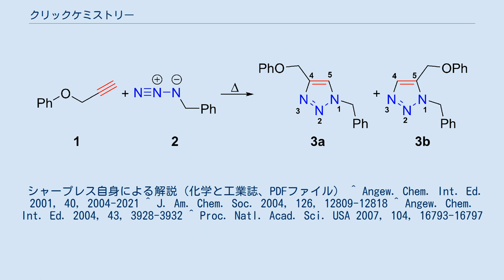クリックケミストリー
クリックケミストリー（click chemistry）は化学分野において、簡単かつ安定な結合を作るいくつかの反応を用い、新たな機能性分子を創り出す手法のこと。
スクリプス研究所のバリー・シャープレスが提唱した。
「クリック」は、シートベルトがカチッと音を立ててロックされるように、素早く確実な結合を作る様子をたとえた言葉である。
 2001年に著されたクリックケミストリーの総説において、シャープレスは次のことを指摘している。
 すなわち、単純なパーツをつないだだけの分子で、生命活動を運営できるほどの複雑な機能を実現することができる。
また各パーツは作りにくく切れにくい炭素-炭素結合を基本としてできており、パーツ同士をつなぐ結合は組み替え容易な炭素-ヘテロ原子結合によっている。
これは自然の合理的な選択であったと見られる。
 シャープレスはこの自然のシステムに学び、比較的単純な部分構造同士を、高い反応性・選択性を持った炭素-ヘテロ原子結合反応によって結びつけることで、新たな機能性分子を創出することを提案した。
この反応の代表的なものとして用いられているのが、アルキンとアジド化合物による[3+2]型の付加環化反応である。
 アルキンとアジド化合物が付加環化反応を起こし、1,2,3-トリアゾール環を作ることは1961年にロルフ・フーズゲンによって報告されている。
 シャープレスはこの反応を、クリックケミストリーの中心的な反応として位置づけた。
これは以下の理由による。
 これらの特徴により、この反応はクリックケミストリーの理想に最も近い反応と見なされている。
またこの反応は、他に水や多官能性分子（タンパク質など）があっても問題なく進行することから、生化学方面への応用も可能となっている。
 近年、クリックケミストリーは医薬候補化合物など有用な化合物の探索に用いられている。
また、高い官能基許容性を生かし、細胞内などでの分子修飾などに応用されている。
 シャープレスとH・コルブらは、アジドとアルキンユニットをそれぞれ持った分子同士をアセチルコリンエステラーゼの存在下で混合することによって同酵素内でフーズゲン環化を行わせ、Kd値が10-14 M台という強力な阻害剤を創出することに成功している。
 シャープレス、ホーカーらはクリックケミストリーの優れた反応性を生かし、デンドリマーの収束型合成に応用している。
今までに比べ、高効率での合成が可能となった。
 キャロライン・ベルトッツィらは、アジド基を持たせた糖誘導体を細胞内に取り込ませ、ここにアルキンと結合した蛍光色素を結合させることで細胞内組織の可視化に成功した。
クリックケミストリーの高い基質直交性をうまく利用した成果といえる。
 シャープレス自身による解説（化学と工業誌、PDFファイル） ^ Angew. Chem. Int. Ed. 2001, 40, 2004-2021 ^ J. Am. Chem. Soc. 2004, 126, 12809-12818 ^ Angew. Chem. Int. Ed. 2004, 43, 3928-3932 ^ Proc. Natl. Acad. Sci. USA 2007, 104, 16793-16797